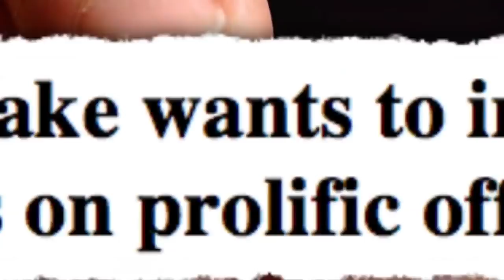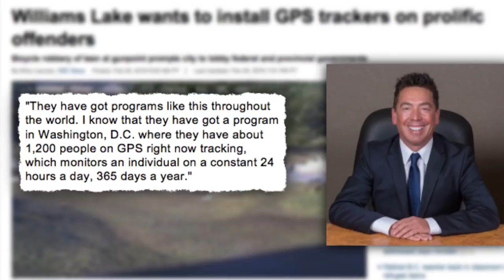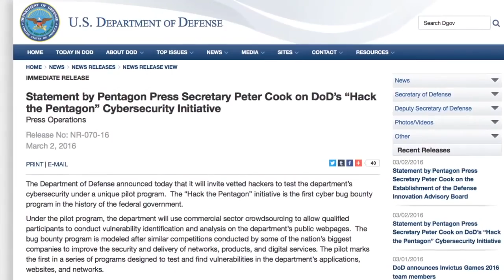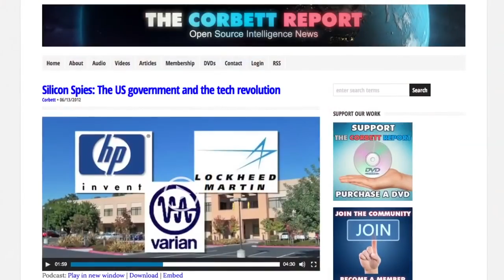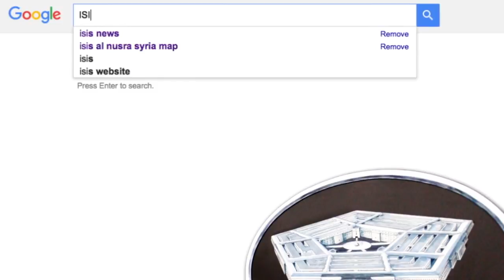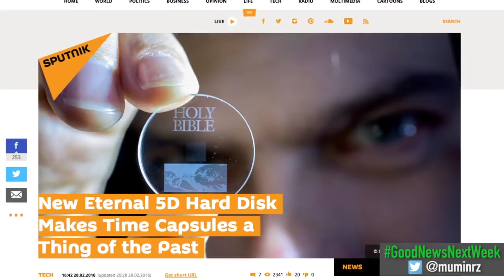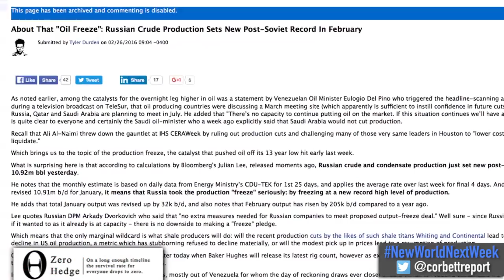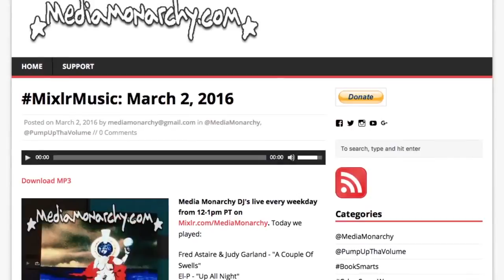DoD Holds Contest to Hack the Pentagon!